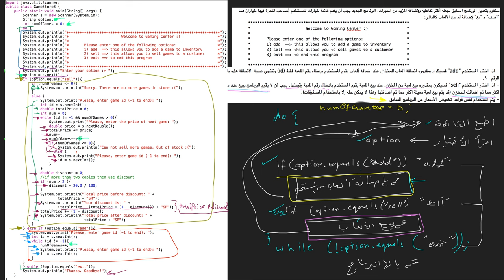تمرين : متجر الألعاب - 6